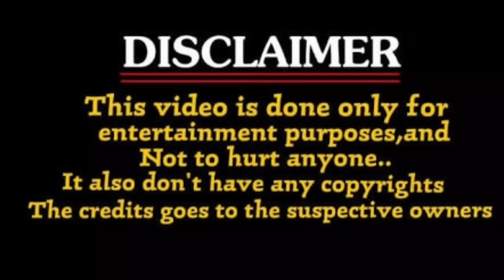Navadeep Interview With Rithu Chowdary Troll Unique Troller Latest Telugu Trolls